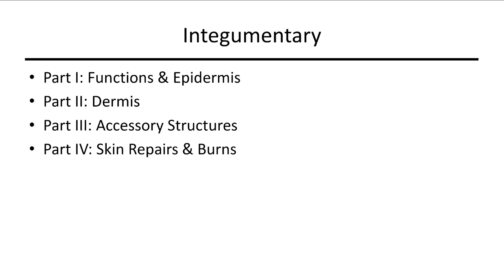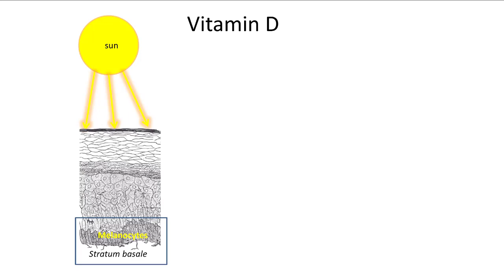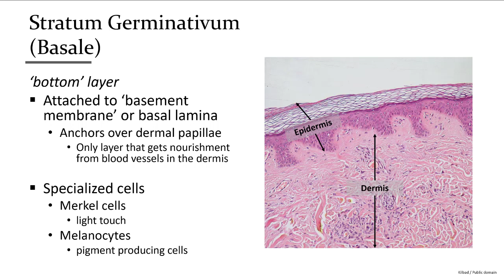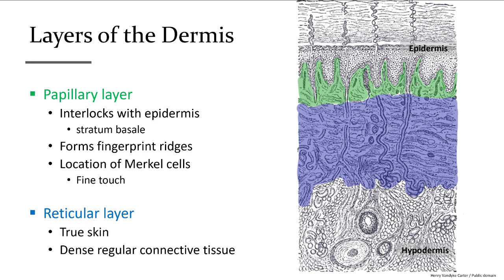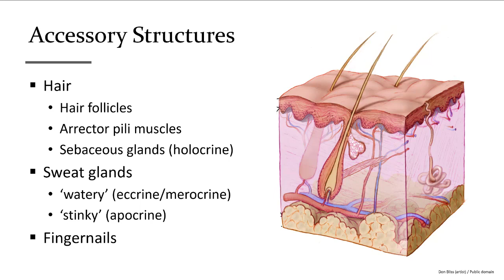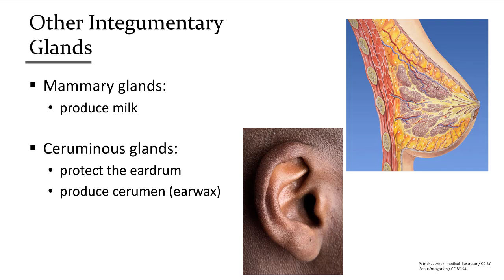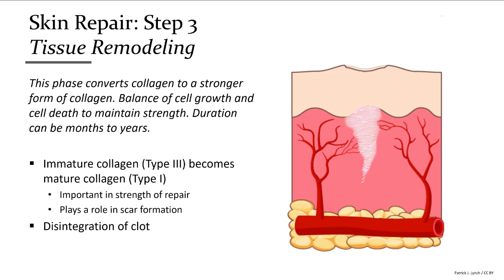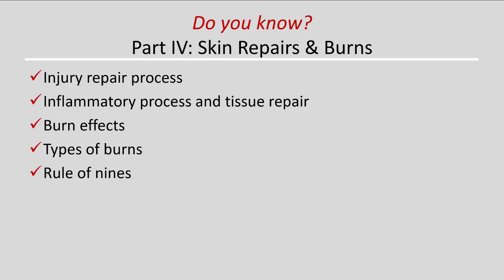Integumentary System (BIO 201 Human Anatomy & Physiology I)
epidermis
dermis
accessory structures
To purchase a of notes to follow this lecture and activities for reinforcement of knowledge, follow the